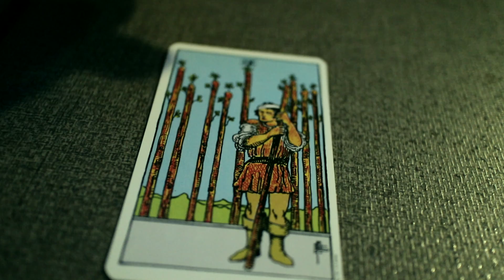"The Inevitable Self Destruction of Jay Gatsby" feat. Orion Couling and Dani Rose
Directed by: Tommy Jordan
Shot By: Richie Sandbom